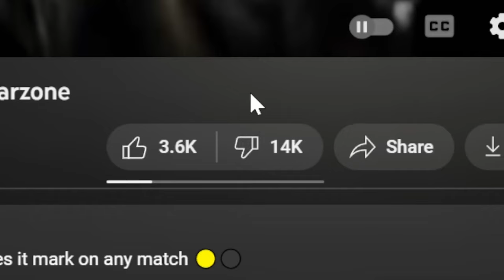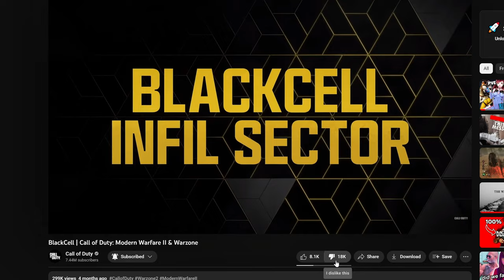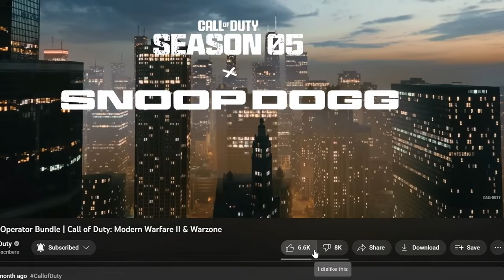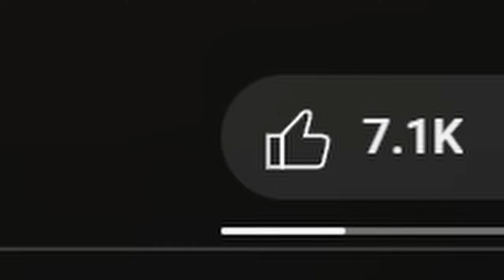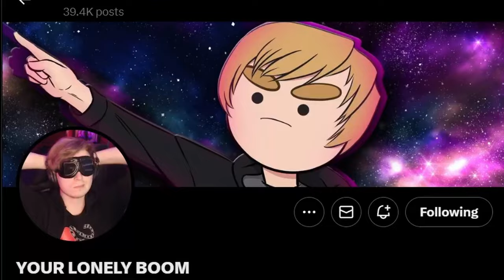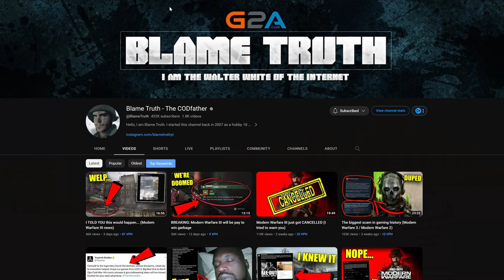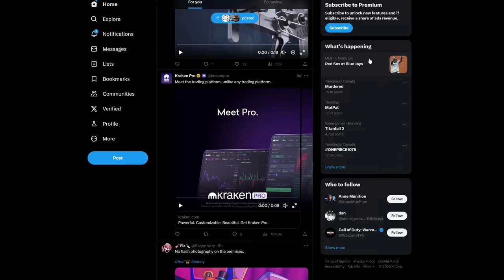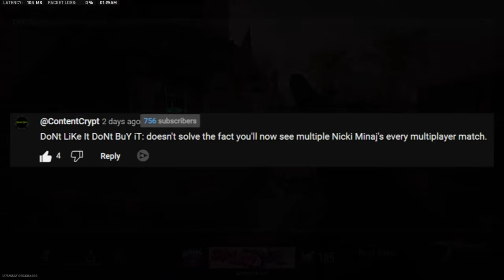A VISUAL Game-Breaker: Nicki Minaj & Money Hungry COSMETICS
Did Call of Duty Lose its Identity? Yes, yes it did, and I want a Mil Sim Filter!

Timestamps:
0:00 Intro + Disclaimer
0:57 Comparison to other COD Collabs
2:52 Is Nicki Minaj's Collab the MOST Hated?
3:51 MW2 Remake Carry Over is Flawed...
4:49 Cosmetic Filter + Devils Advocate Counter Arguments
6:30 A Manipulative way to make YOU buy MORE MTX/Skins
8:08 Possible "Pay to Win" MWIII Perks... + DMZ/Zombies
9:40 Why Activision isn't Trustworthy
10:47 Personalized Ads and a Cosmetic Filter
11:24 Appealing to EVERYONE appeals to NOONE(in COD)
12:34 COD Mastery Rewards MEANT SOMETHING
13:38 Comment 1) Cosmetic Change
13:55 Comment 2) Immersion to Nicki Minaj
14:25 Comment 3) "DoNt LiKe It DoNt BuY iT"
14:50 Comment 4) Do Skins Hurt Gameplay?
15:58 Comment 5) Nicki Skin Collab Gets Dislikes
16:19 Comment 6) COD ISN'T ABOUT CROSS OVERS!
17:51 Collections + Shop would be DOPE! ft. Gamer Central
19:14 Outro + Compromise + Comment/Like!